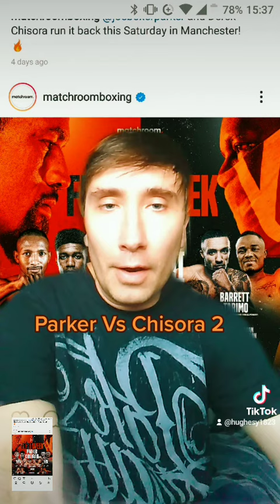🥊✔️✔️✔️❌Joseph Parker Vs Derrick Chisora 2 Prediction:Zelpha Barrett Jack Cullen etc..(2/3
Joseph Parker Vs Derrick Chisora 2 Prediction:Zelpha Barrett Jack Cullen etc..